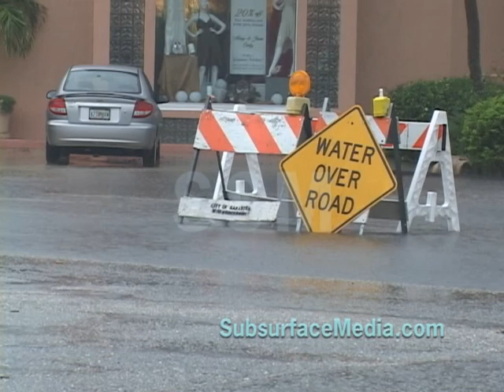Stock footage; Tropical Storm Alberto June 12, 2006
The St. Armands area of Sarasota Florida experiences flooding from Tropical Storm Alberto on June 12, 2006, as  Alberto is nearing hurricane strength in the Gulf of Mexico.  4:3 NTSC stock footage.  Coastal weather news video.
Aired TWC.

Subsurface Media
Producer: Brian Dombrowski